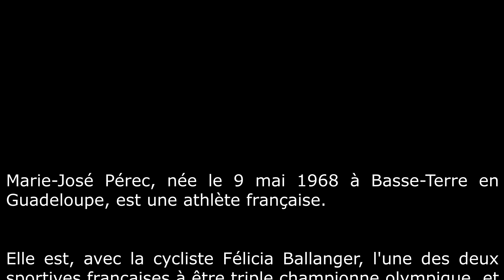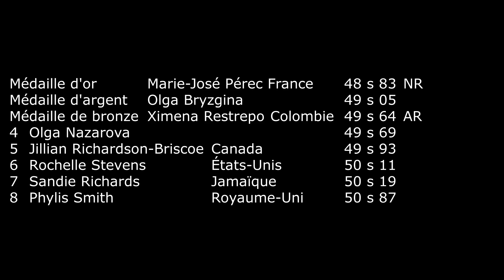Histoires Olympiques- 1992 JO Barcelone- MJ Pérec - 400m Féminin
Les épreuves d'athlétisme des Jeux olympiques d'été de 1992 ont eu lieu du 31 juillet au 9 août 1992 au Stade olympique de Montjuic de Barcelone. 1725 athlètes issus de 156 nations ont pris part aux 43 épreuves du programme (19 féminines et 24 masculines). La compétition, qui voit l'apparition au programme olympique du 10 km marche féminin, est marquée par l'amélioration de trois records du monde et de cinq records olympiques1.